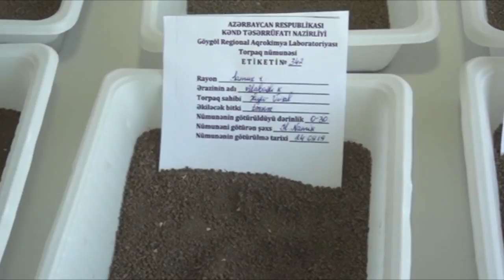Göygöl Regional Aqrokimya Laboratoriyasından yararlanan fermerlərin sayı artır